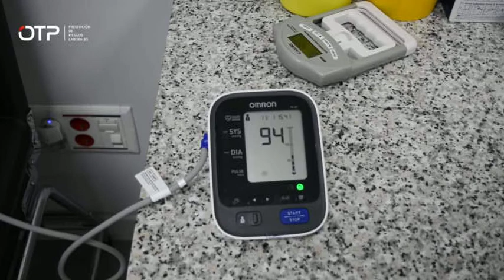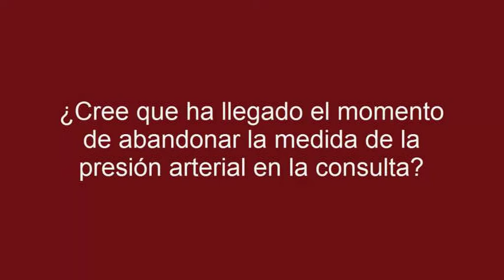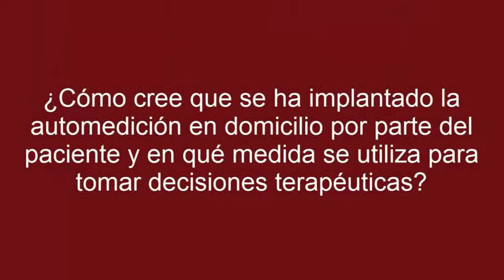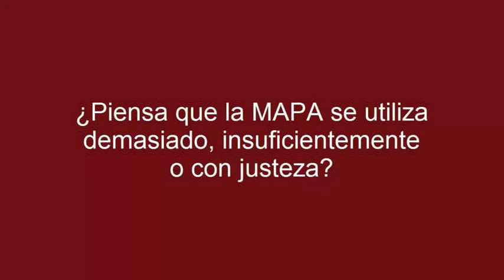VIDA SANA PARTE B 12_02_21